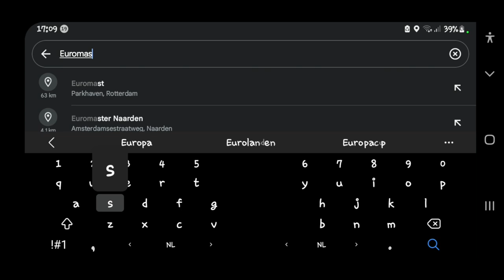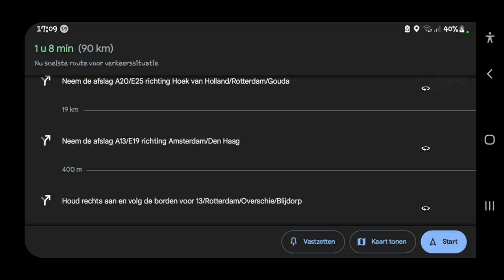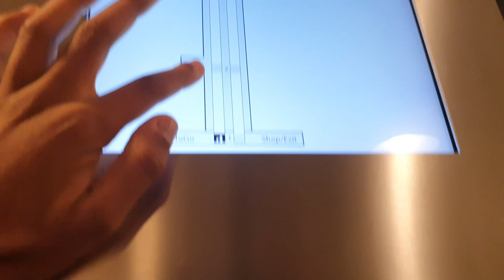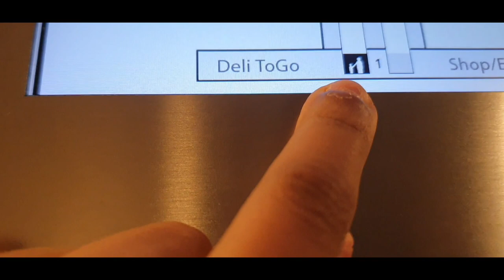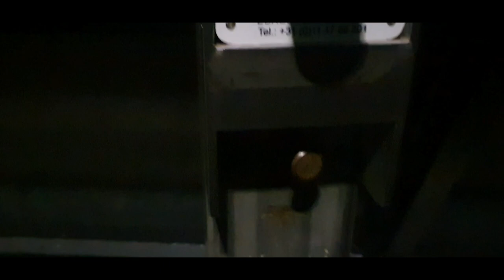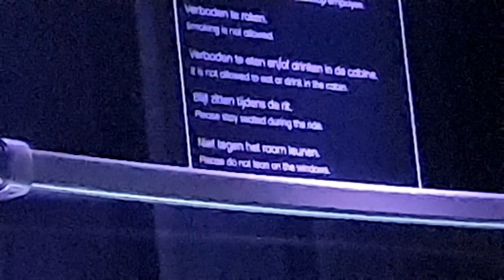Naar De Euromast Vlog 2!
Hey Allemaal ik ben Jan-Carlos en ben 12 jaar ik maak video's omdat ik het leuk vond en mijn doel in mijn leven is om 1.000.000 abbonnees te halen.

En die een dikke like

LATERRRRRRR!